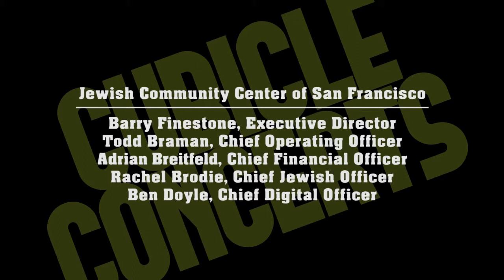Cubicle Concerts: Rob Reich and Daniel Fabricant Pt. 1